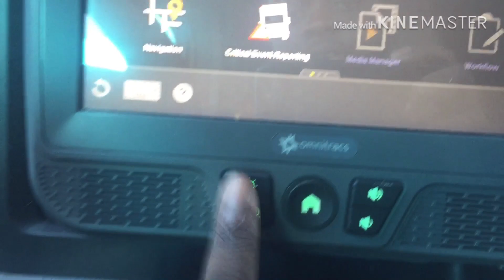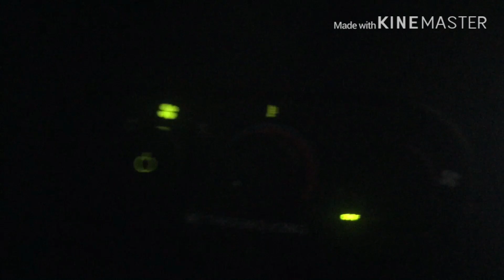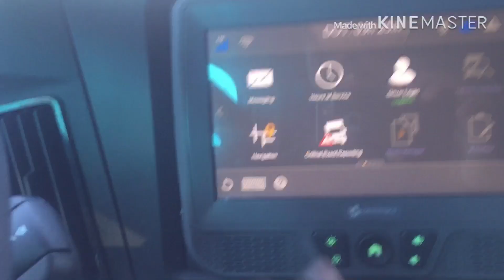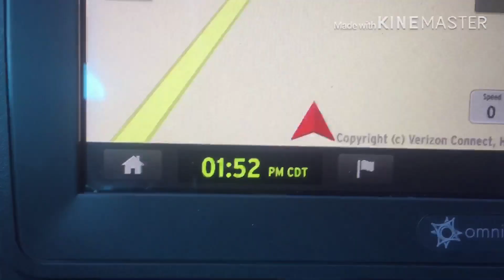Trucking | Turned in My Lease Truck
I quit Prime Inc